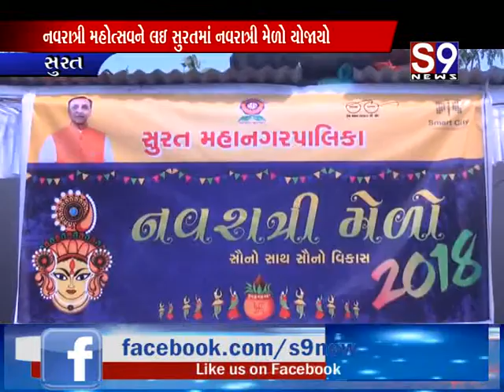Surat : નવરાત્રી મહોત્સવને લઇ નવરાત્રી મેળો યોજાયો